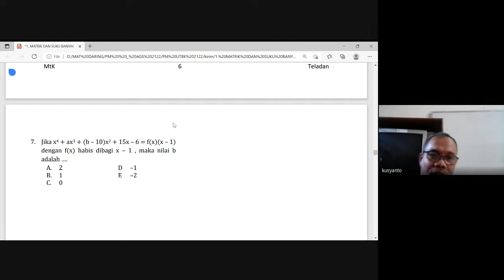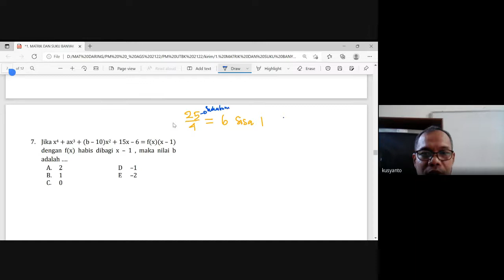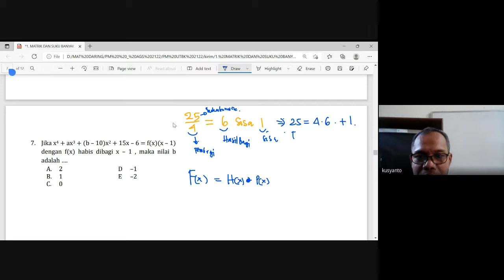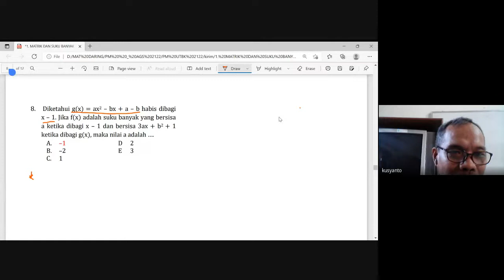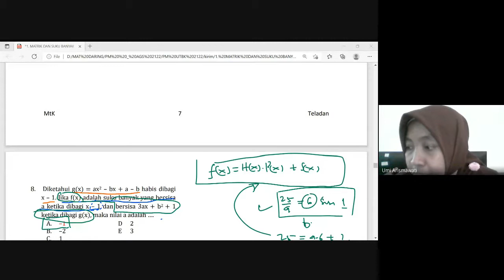Pendalaman Materi UTBK Matematika Sesi 1 (SAINTEK 1)